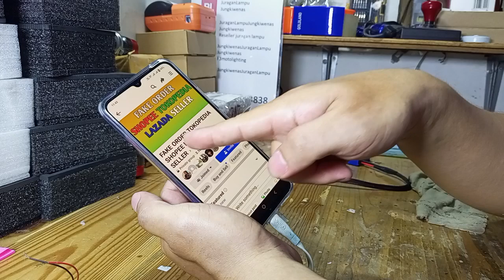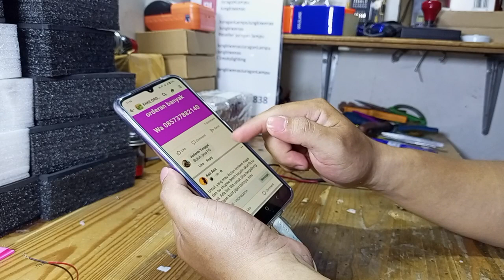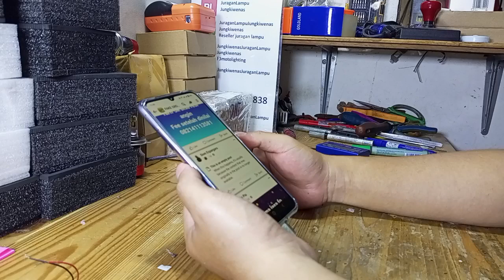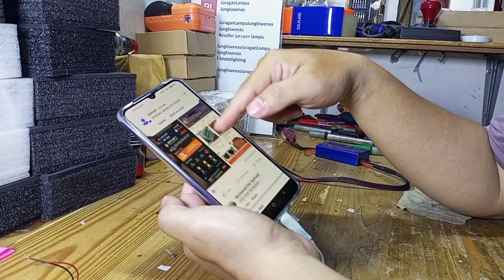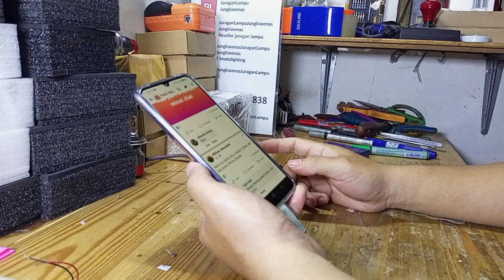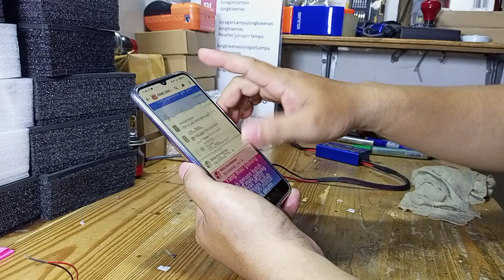hati2 belanja di marketplace testimoni fake order